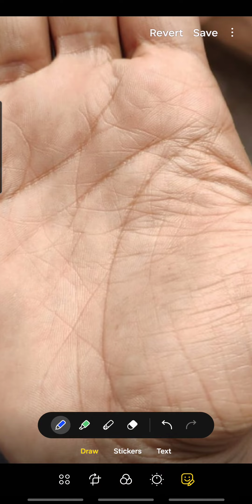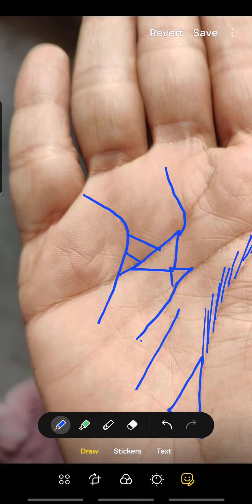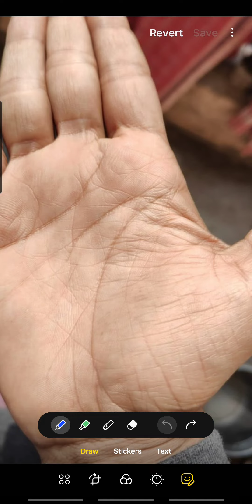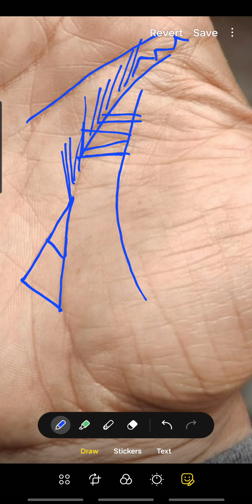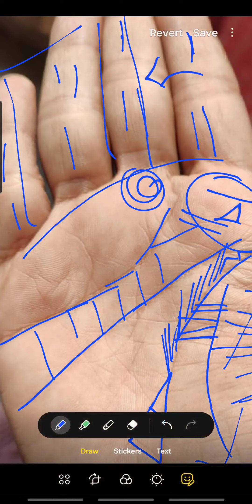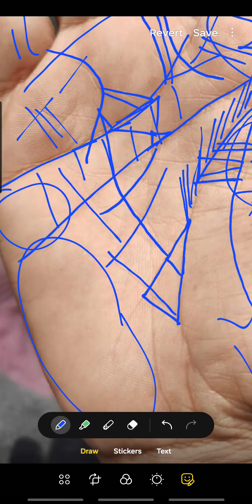अचानक धन देने वाला चिह्न मौजूद हथेली पर ।। Money 💰 sign palmistry ll